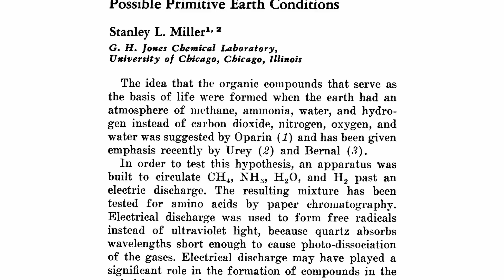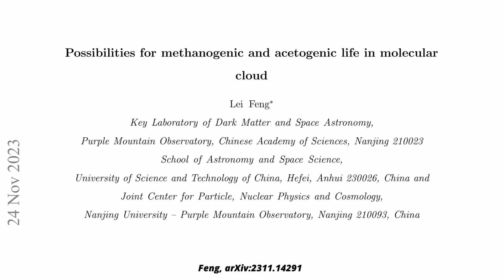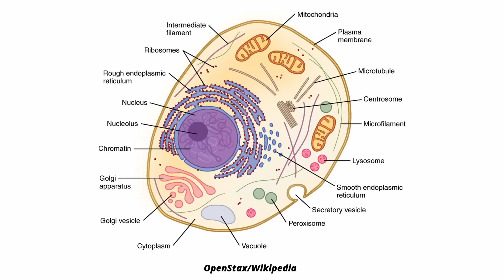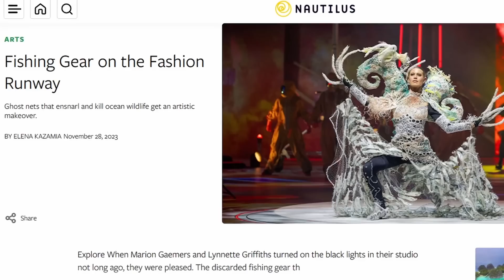Life Could Have Begun in an Interstellar Dust Cloud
Scientists have long speculated that life didn’t begin on earth but in space. According to a new preprint, life could have come from intergalactic gas clouds, so called molecular clouds.